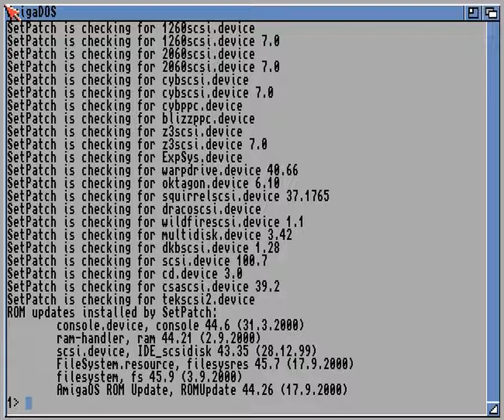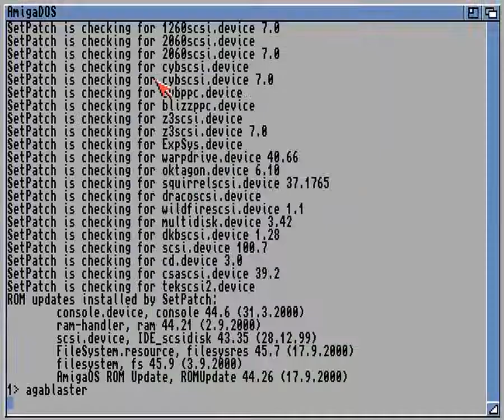► Amiga Demo (2023):【Touhou】Bad Apple!! (CDXL format on Amiga CD32)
Bad Apple - Agablaster cdxl version.
6 Bitplanes
320x240
28 kHz stereo.

Make sure to download latest Agablaster.

If U want to watch this with your Amiga, here's link for BadApp.cdxl download

Bad Apple anim converted by me to old CDXL format ;)
Played with Real Amiga CD32 SX32 Pro 68030/50, 68882/50

Thank you very much to: @mikecios

For YouTube Admin
All the sound sources on other channels are reprinted videos of my copyrighted work.

Lyrics (Japanese):

[Verse 1]
Nagareteku toki no naka de demo
Kedarusa ga hora guruguru mawatte
Watashi kara hanareru kokoro mo
Mienaiwa sou shiranai?
Jibun kara ugoku koto mo naku
Toki no sukima ni nagasare tsuzukete
Shiranai wa mawari no koto nado
Watashi wa watashi sore dake

[Refrain]
Yume miteru? Nani mo mitenai?
Kataru mo muda na jibun no kotoba
Kanashimu nante tsukareru dake yo
Nani mo kanjizu sugoseba ii no
Tomadou kotoba ataerarete mo
Jibun no kokoro tada uwa no sora
Moshi watashi kara ugoku no naraba
Subete kaeru no nara kuro ni suru

[Chorus]
Konna jibun ni mirai wa aru no?
Konna sekai ni watashi wa iru no?
Ima setsunai no? Ima kanashii no?
Jibun no koto mo wakaranai mama
Ayumu koto sae tsukareru dake yo
Hito no koto nado shiri mo shinaiwa
Konna watashi mo kawareru no nara
Moshi kawareru no nara shiro ni naru

Lyrics (Italian, adapted by JoSs):

Anche se so già che il mio tempo, si è fermato
non importerà, continuo a girare senza freni
La mia anima, si allontana. Ho sbagliato?
a chi importerà? Di certo non a me

Senza quasi riuscire a respirare, intrappolato
in un luogo in cui, il mio cuore impuro poi svanisce
Ciò che è intorno a me, ha importanza? Io non credo
mi sento solo… mi hai abbandonato

Forse è un incubo chissà? Forse questa è la realtà…
vorrei chiederlo ma, so che temo sia la verità
La tristezza è intorno me, vorrei scomparisse
vorrei soltanto non aver, alcuna emozione

Anche se fanno male, le tue dolci parole
vorrei tanto risentirle nel mio cuore,
Mi avvicino ancora un po’, credo che ce la farò…
ma so già che mollerò… nel buio io resterò

Per un mostro come me,  un futuro no, non c’è
le domande su di me, io non so rispondere

Lo senti il mio dolore? Le vedi le mie lacrime?
non vedo un segno, spiegami almeno perché

Se non riesco neanche più a proteggermi da me
dimmi come mai potevo prendermi cura di te

Ma sei tu sei qui con me, ed io resto qui con te
credo sia impossibile… nella luce sparire

in un luogo in cui, il mio cuore impuro poi scompare

ma so già che mollerò… e nel buio io resterò

Se tu sai la verità, se tu sai la verità
meglio non dirmelo, o tutto distruggerò
Ma di questa mia realtà, ma di questa mia realtà
alla fine non mi importa, che fine poi farà

Se non so nulla di me, e non so nulla più di te
dimmi come mai potrò tornare a sorridere
Spero solo che i miei occhi presto si chiudano
voglio sol dimenticar, venga questa oscurità

Ma giuro che ti sentirò almeno una volta al giorno per l'eternità.